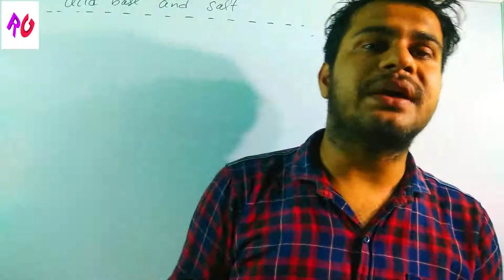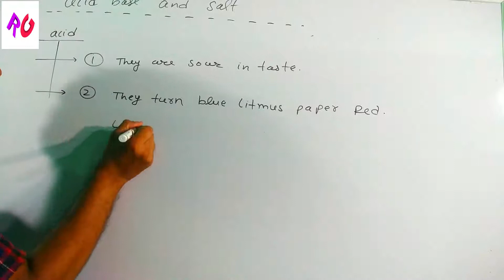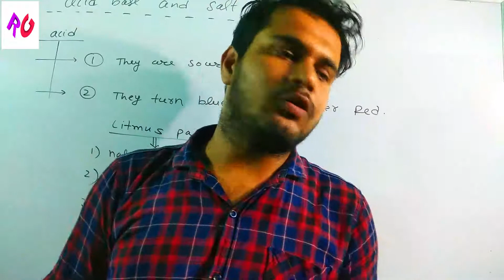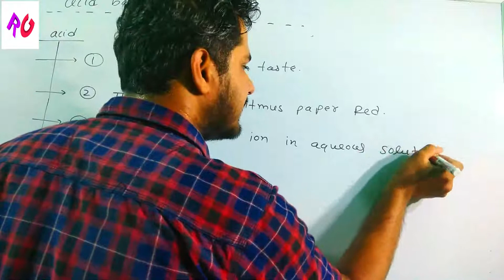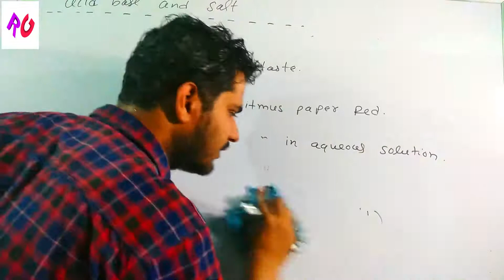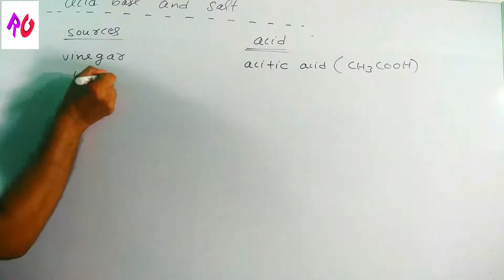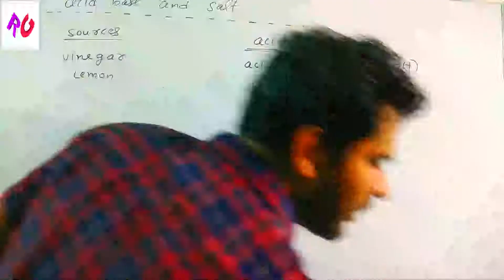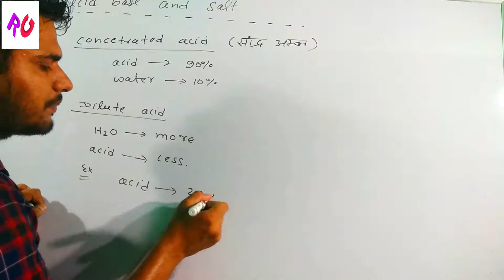Chapter 2 | Lecture 1 | Acid base and salt | Introduction of acid | Litmus paper | Source of acid.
This is video of class 10 chapter 2 acid base and salts. This is 1st lecture. In this video you will learn about acid , litmus paper , source of acid. This is introduction video od acid. watch and enjoy video.

Facebook page - DNA  CLASSES by Er. rahul gupta